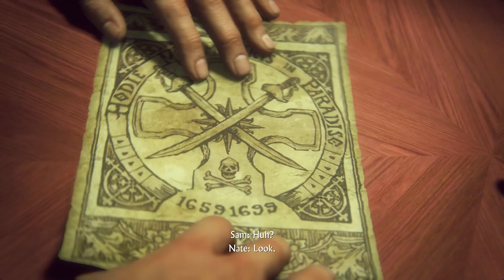Uncharted 4 A Thief's End Remastered Walkthrough - Part 7 - Lights Out (PS5)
Uncharted 4: A Thief's End is a 2016 action-adventure game developed by Naughty Dog and published by Sony Computer Entertainment. It is the fourth main entry in the Uncharted series. Set several years after the events of Uncharted 3: Drake's Deception, players control Nathan Drake, a former treasure hunter coaxed out of retirement by his presumed-dead brother Samuel. With Nathan's longtime partner, Victor Sullivan, they search for clues to the location of Henry Avery's long-lost treasure.